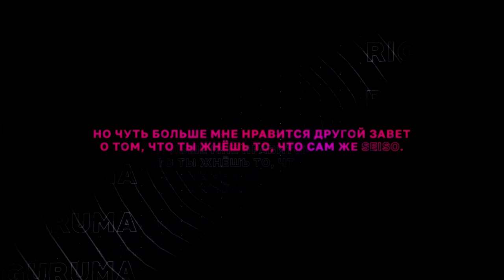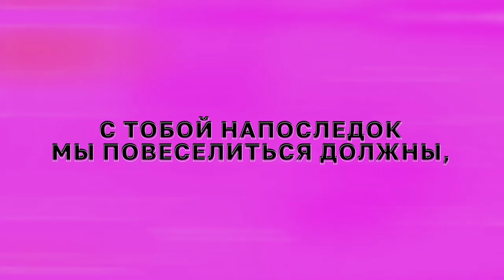失礼しますが、RIP♡ riguruma remix (rus) / Excuse My Rudeness, But Could You Please RIP?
【Mori Calliope】 - 失礼しますが、RIP♡ riguruma remix (rus)  Excuse My Rudeness, But Could You Please RIP? Мори Каллиопе реп

Original Rap/Lyrics by: Calliope Mori
Original Track/ Mix by: kokorobeats a.k.a K’s/Coro